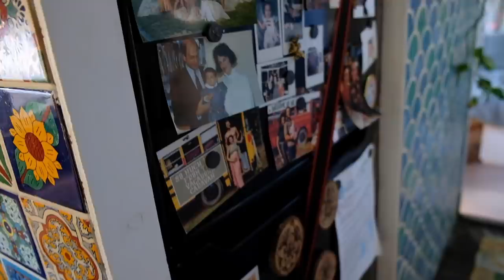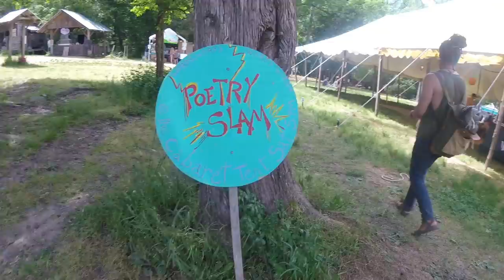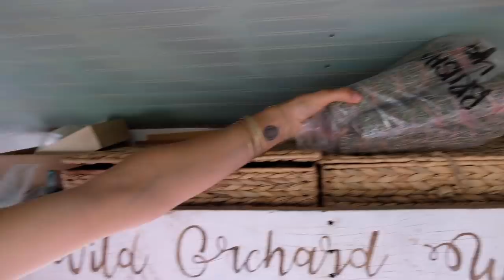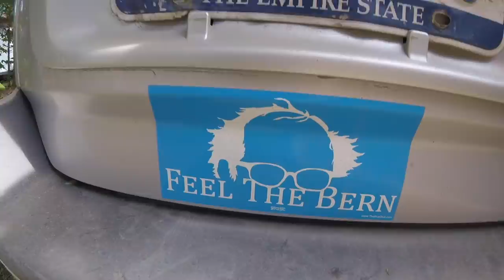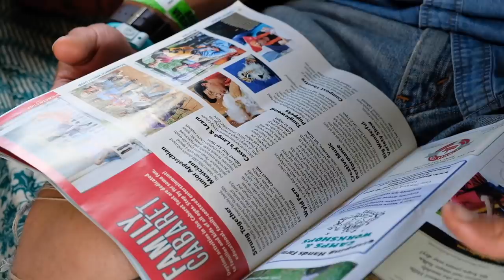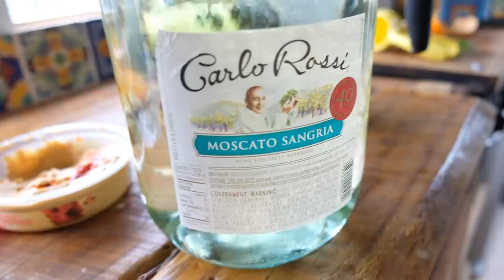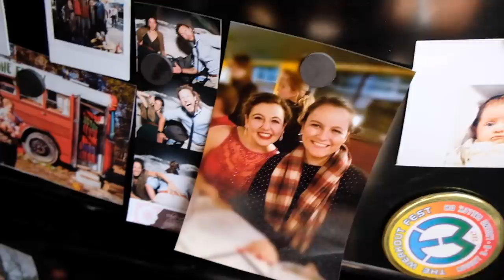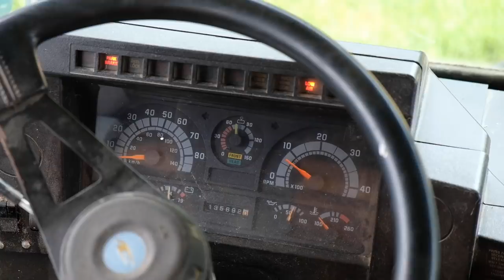Maiden Voyage // First Trip in our Self Converted School Bus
If you missed the live on Instagram then you might not know that the departure was quite chaotic…what an introduction to living on the road and bus living.  So with that, Thank you Shakori Hills ~ We had a blast.  Theres not much more to add to that than enjoy the video.  We had a magical weekend that won’t be forgotten :)

Pollinator Sustainability…BEE-THE SOLUTION:
Stand.Boldly.as.Someone.Different ~ Lifestyle Brand
GET SOCIAL WITH US:
Who we are:
A Husband & Wife duo.  Justin is a full time Scientist & beekeeper.  Juliana aka Juby is self employed running a small Wandering Boutique of handmade jewelry, bath & body products & home decor.  We have 2 cats, Lots of hair, 1 baby and quite the adventure ahead of us!
Love & Light
XOX

How we edit:
Adobe Creative Cloud

Living:
Cook top/Oven
Berkey Water Filter
Spray Bottles
Pump Bottles
Bamboo Toothbrushes
Basket Storage
Hydro Flask
MegaBoom Speaker
Food Processor
Blooming Bath
Wooden Plates